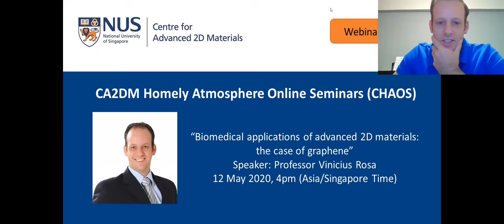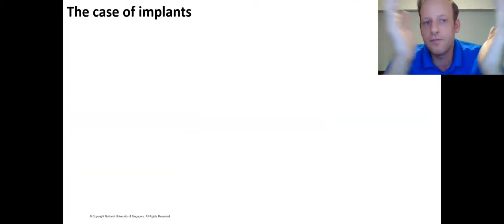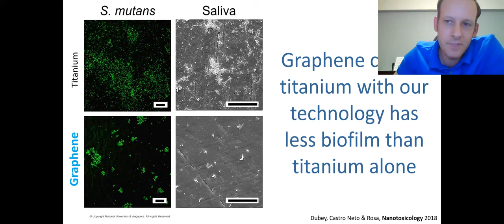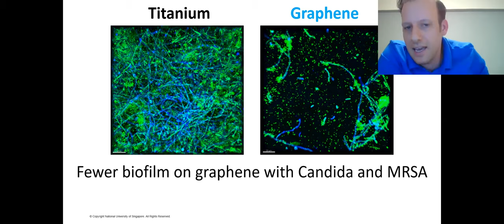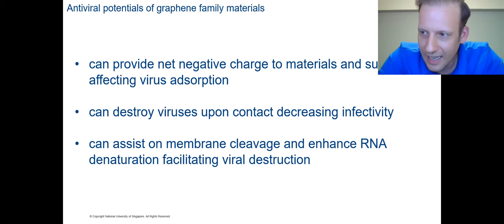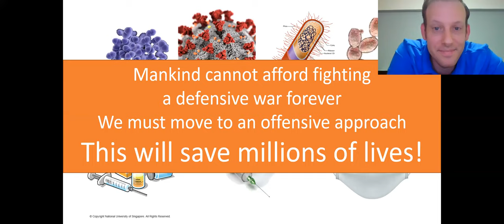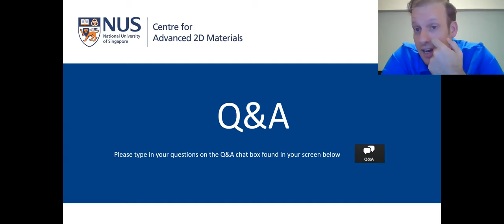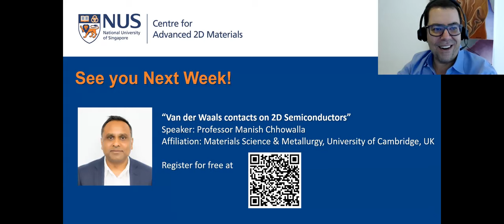"Biomedical applications of advanced 2D materials: the case of graphene" by Professor Vinicius Rosa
CA2DM seminars go online!

During this lockdown period, Centre for Advanced 2D Materials introduces “CA2DM Homely Atmosphere Online Seminars (CHAOS)”.

Check out and register for free for all upcoming CHAOS webinars